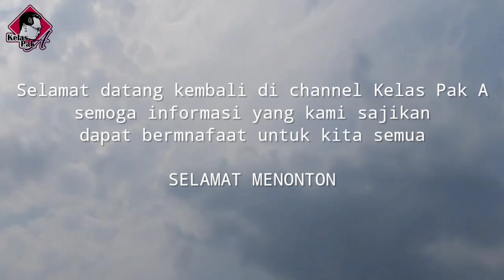Makassar Tempo Doloe..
Reupload dari akun @Pak A Budaya. terima kasih atas video ini memberi gambaran ke kami generasi muda gimana makassar yang dulu.